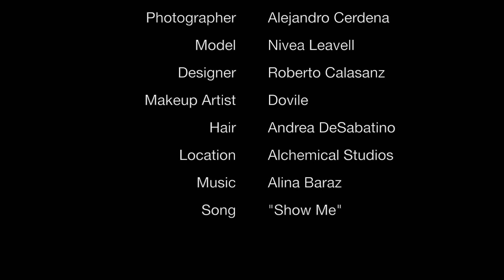Alex Cerdena Photography - Alina Baraz "Show Me"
Latest Published editorial for IMIRAGE Magazine
T R I B A L - B E A U T Y
W A R R I O R -W O M A N

TEAM:
photography: Alejandro Cerdena
model: Nivea Leavell
Model:
NIVEA
Artist: Alina Baraz
Song: "Show Me"